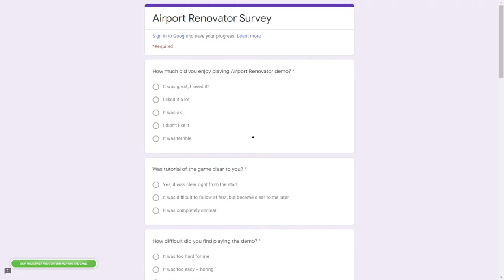Airport Renovator | Full Game Walkthrough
In This Video, I Played Airport Renovator.

My Device
Oneplus Nord 2
My Laptop